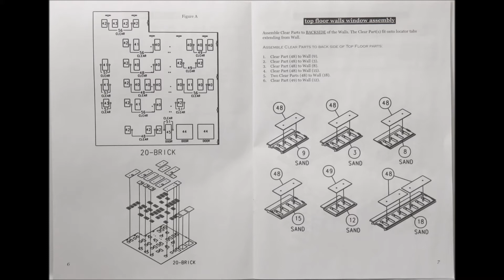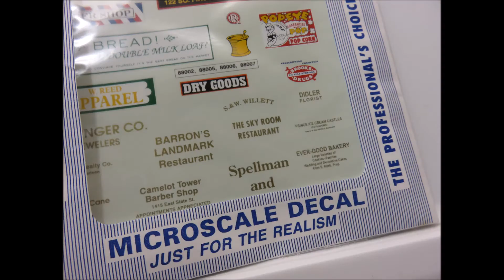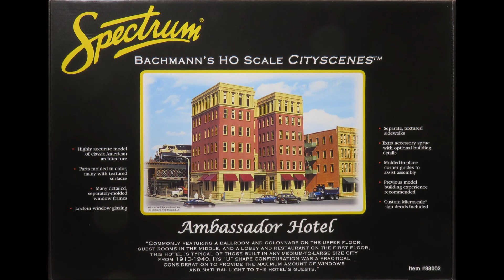Bachmann's Spectrum 1/87 HO Cityscenes Ambassador Hotel Kit# 88002